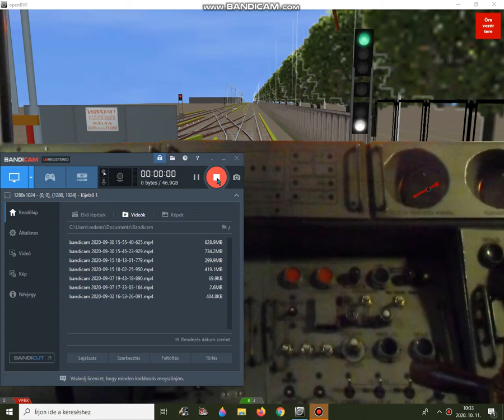OpenBVE: Budapest metro line M2: Metrovagonmash 81-717/714 [part 1]